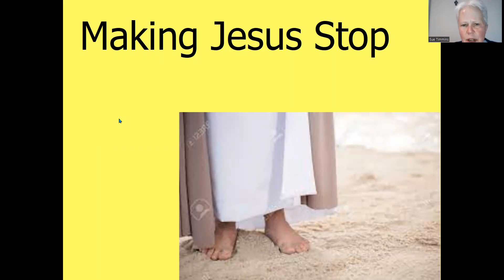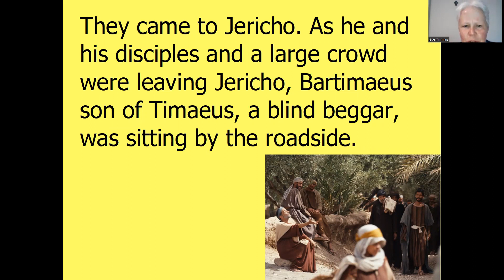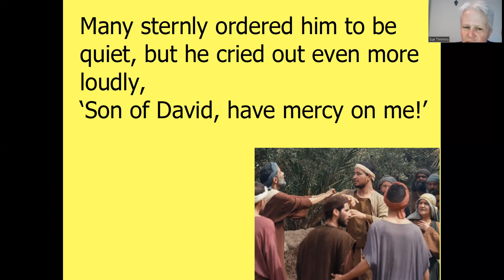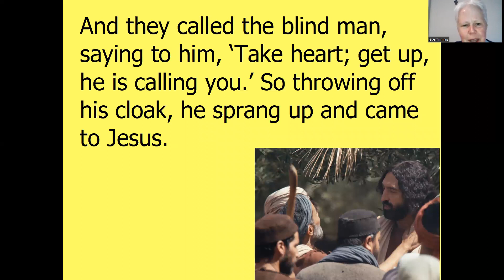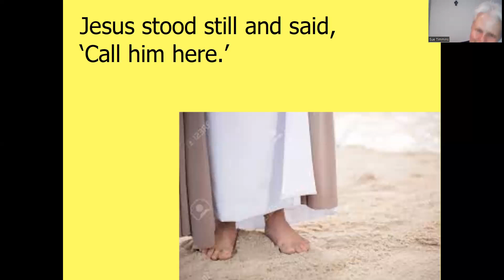FM504 20 03 23 Making Jesus Stop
Rev’d Sue considers the story of blind Bartimaeus who calls out to Jesus, and Jesus stands still on hearing this cry of desperation. Sue wonders if her prayers and ours too are the sort of prayers which rely exclusively on Jesus and get his attention.